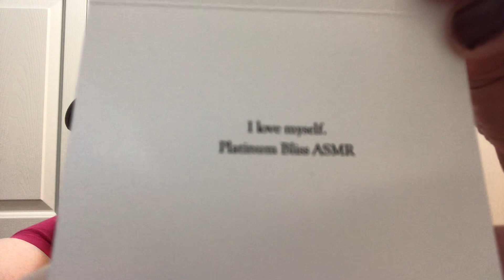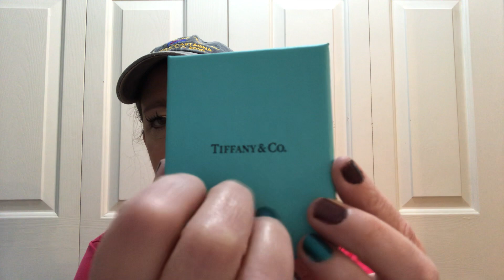ASMR ~ I bought the Cheapest Item at T & Co. Let’s check it out...... (soft voice) 🔗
Hello everyone!! Thank you for stopping by. 🙏In this video I will be opening the cheapest item I found at the Tiffany & Company website. Come and open it up with me.
Oh and I almost forgot. Blissful Blessings to you all!🎁🛍🎀🤗